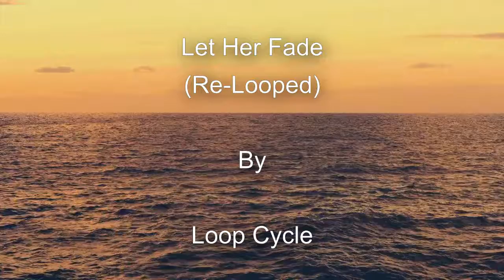Let Her Fade (Re-Looped) Short Version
Not on any free streaming sites as they are unethical and harm artists.  If you want good music to continue, help full time musicians afford food and business costs so they can keep making high quality music full time rather than let standards slip by having to do it as a hobby only.